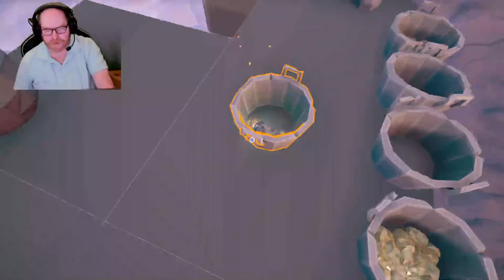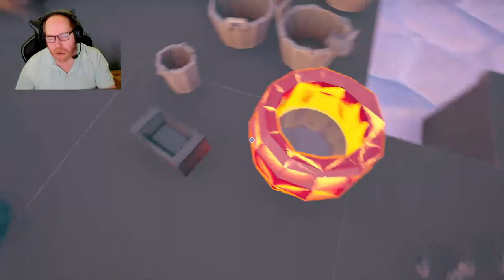All About Hydroneer Volcalidus Dlc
Dive into the world of Hydroneer with the new Volcalidus DLC update! In this video, we cover everything you need to know about the latest additions, changes, and features in the game. Whether you're a seasoned player or new to the game, this breakdown will ensure you're fully prepared to make the most of your Hydroneer experience. Watch now to stay ahead in the game!

leave comment to let me know what you think about the  Game in the comment section